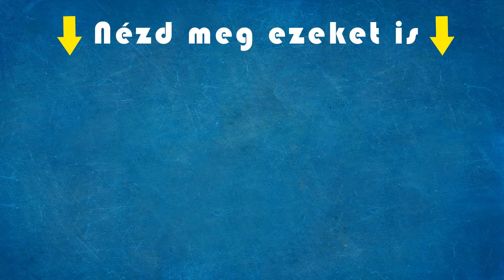Berki Krisztián összezúzott egy autót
Krisztián egy barátja autójával próbált parkolni, ám nem számolt egy virágládával ami mellesleg betonból volt. Véleménye szerint nagyon régen vezetett kézi váltós kocsit, azért történhetett ez.